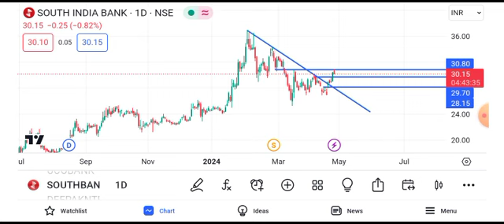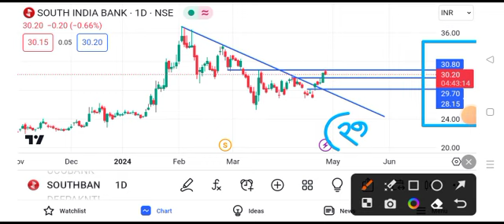south indian bank share latest news || south indian bank share latest news today